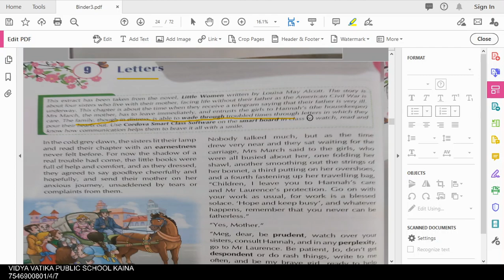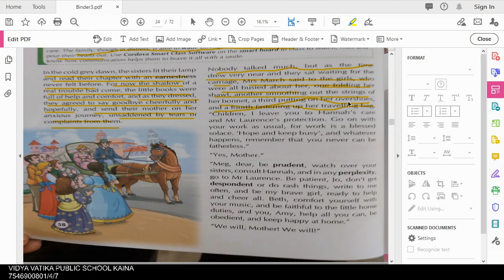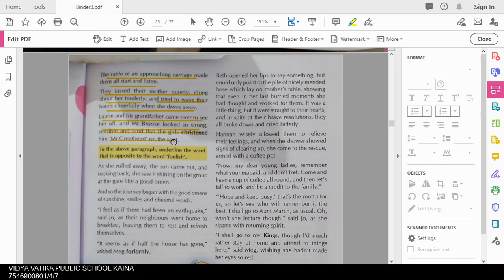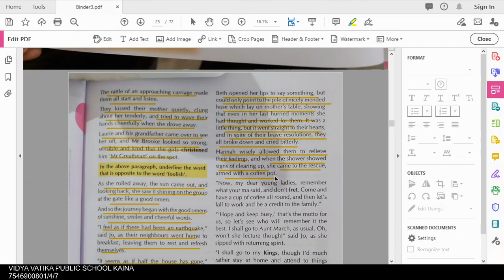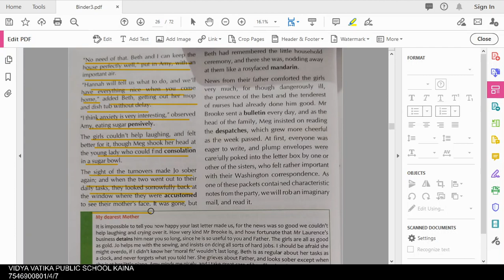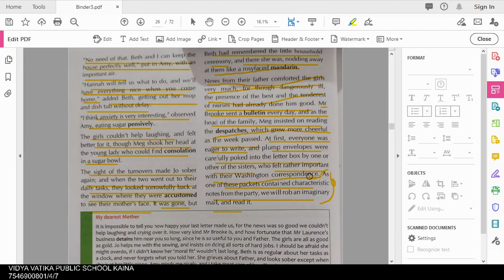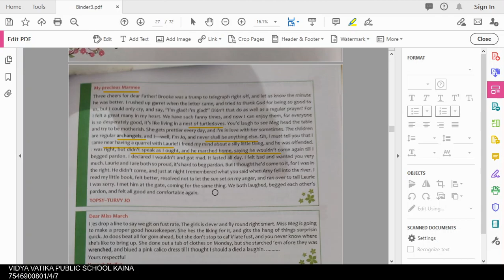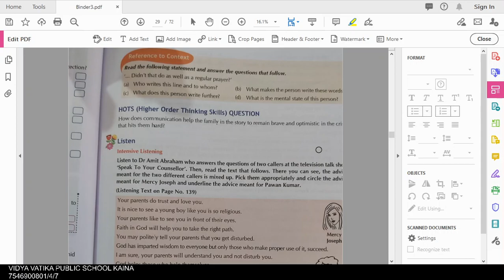Class 8 Chapter 9 Letters discussion